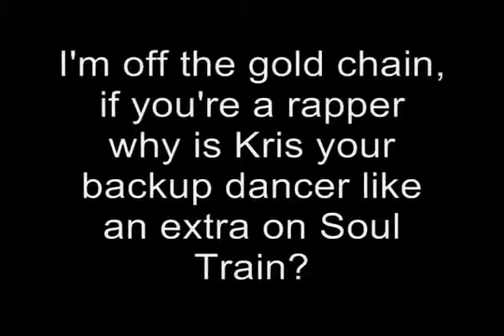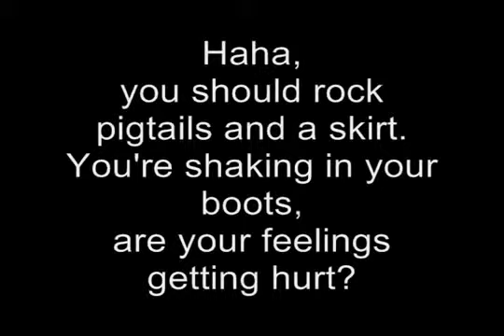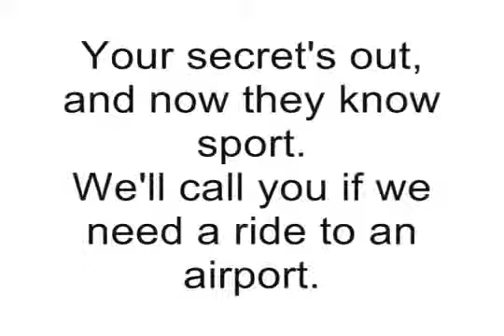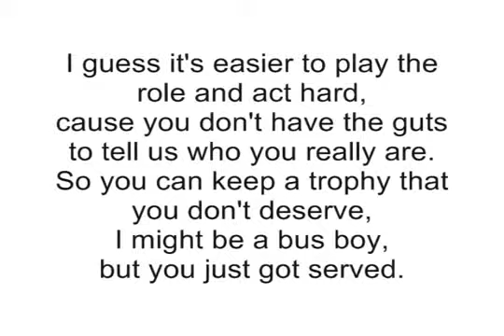Let it Shine Moment of Truth + Lyrics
The battle in Let in shine, + Lyrics